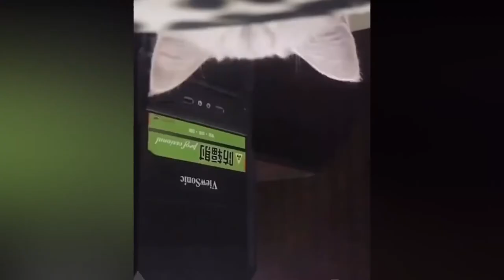Funny Cats and Cute Pets Compilation - Cuteness and Funniest Animals Video 2020 #5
This is a Funny Cats and Cute Pets Compilation.
Hope you enjoy watching new funny cats and pets compilation videos.